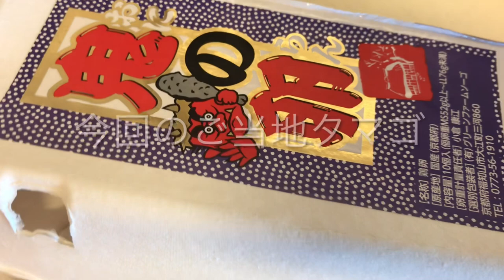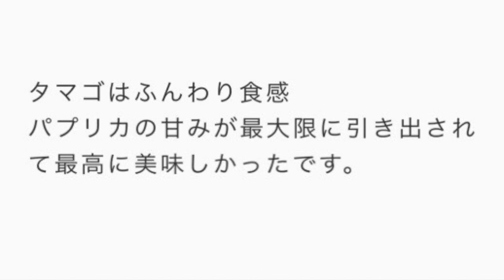ストウブでふんわり！ご当地タマゴで最高に美味しいオムレツをつくりました♡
ストウブ鍋18㎝使用

ご当地タマゴで、シンプルでふわふわ食感のオムレツをつくりました。

◾︎ 材料
パプリカ2コ
人参1本
ご当地タマゴ/鬼の卵4コ
オリーブオイル
味付けをしなくても
パプリカの甘みがあるオムレツになります。

◾︎私は、甘めのオムレツに、サンバルソースとケチャップをかけて食べるのが大好きです。

カラフルなストウブ鍋は
テーブルを華やかにキュートにしてくれるだけではなく
素材の美味しさを
最大限に、引き出してくれる♡

ストウブ鍋のおかげで、
お料理を楽しい、と思うことができます。

ファスティング後、
1日1食生活を続けて約半年が経ちました。

すっかり、体型も20代の頃に戻り
体調も絶好調です。

この半年間を振り返ると
『 浄化食 』と、いってもいい
内容だったと思います。

カラダから老廃物を出す、
デトックスばかりに目がいきがちですが、

カラダに入れると負担にしかならない、
摂取しなくてもいい、ムダなモノを
カラダに入れずに、断つ。

この方が身体の負担が少なく
効率がよいし
食費も浮きます。

例えば、質の悪い脂分、添加物が多い加工食品…などなど。
ほとんど口にすることはなくなりました。

食欲のコントロールは
我慢したり
ツライと思うことは無く、

一つ上の感覚で、
完全にコントロールができるようになりました。

レディースウィークや
たくさん動く日は、
軽めの夕飯(炭水化物なし)を食べることもありますが、

食欲を押さえつけているわけではないので、反動で食べすぎることもなく

ストレスや我慢とは、無縁の
1日1食生活を継続しております。

◇minerals
◇Crystal  grid
◇STAUB/cooking
◇healing＆beauty

◾︎美容と健康
ファスティング1日1食生活
開運ボディへ。毒抜き毒断ち

◾︎風水と石の合わせ技
引越歴/約7年間で15回
不動産購入歴/次9回目/勝ち物件

◾︎金運リテラシー

Special thanks toBGM

Feel Like it Will Go Well
written by MFP【Marron Fields Production】